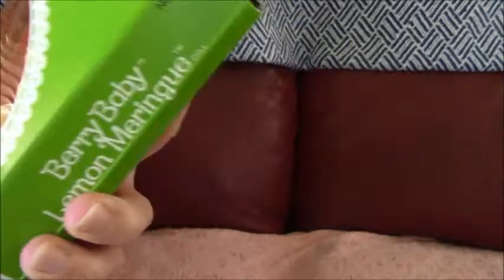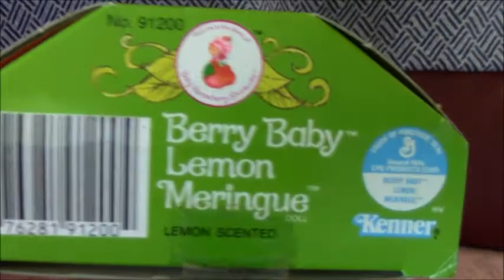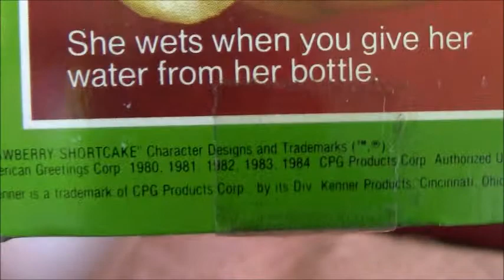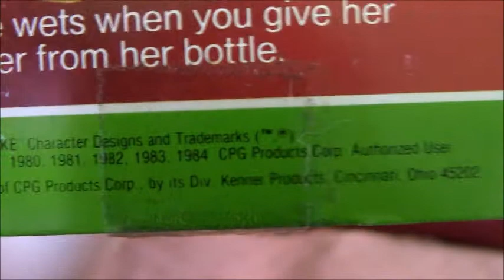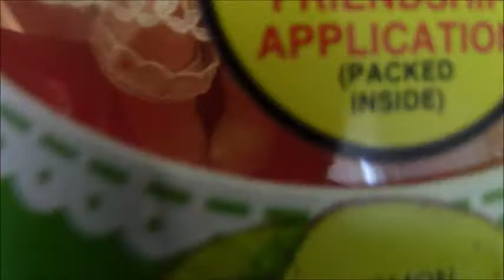Adult Doll Collector Vintage Baby Berry Lemon Meringue Kenner 1984👶🏼